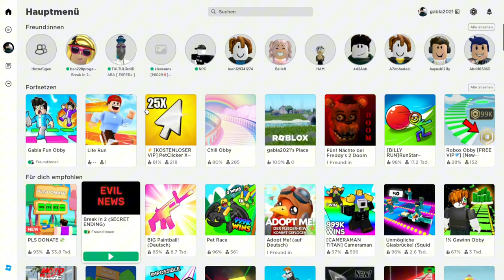Meine Roblox Map mit euch 😉